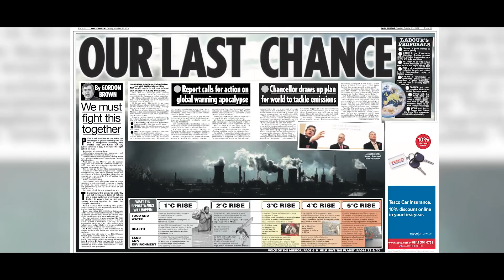One People One Planet Awards 2022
“Earth provides enough to satisfy every man’s needs, but not every man’s greed”

Mahatma Gandhi